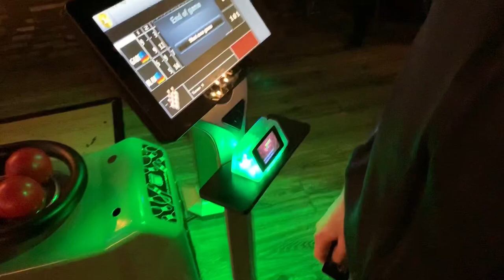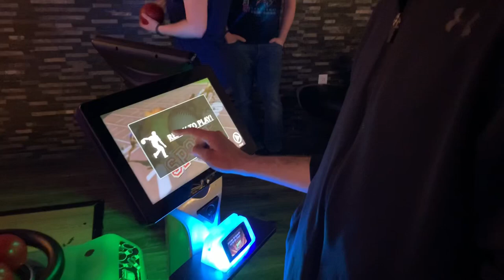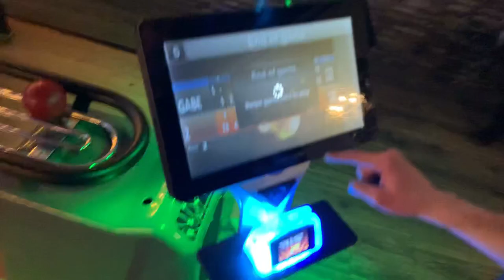High School Bowler vs. Mini-Bowling!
In this video, me and my friend Gabe go mini bowling for the first time!!